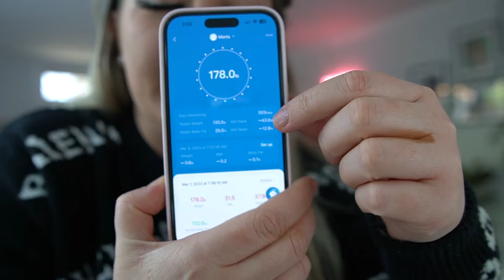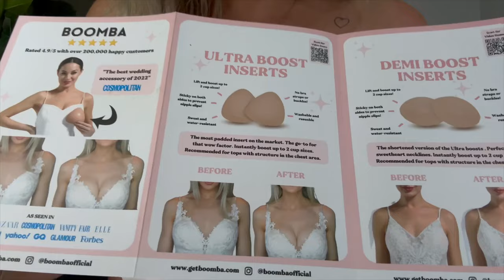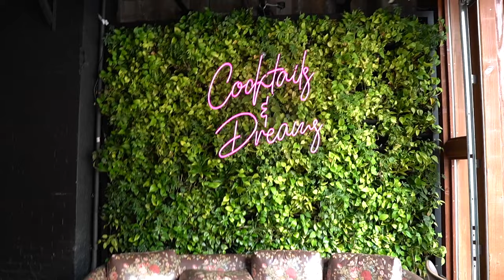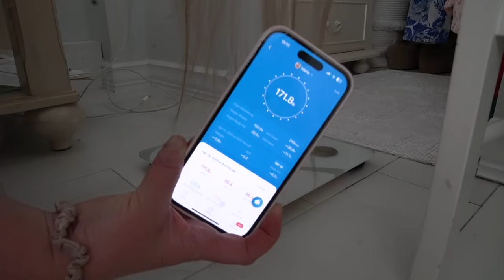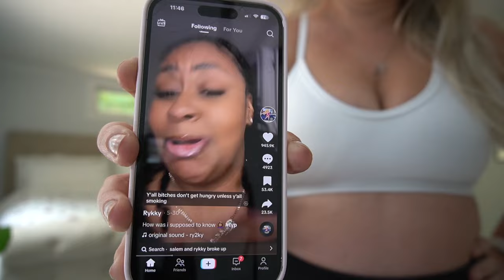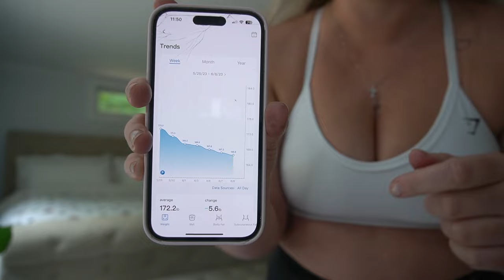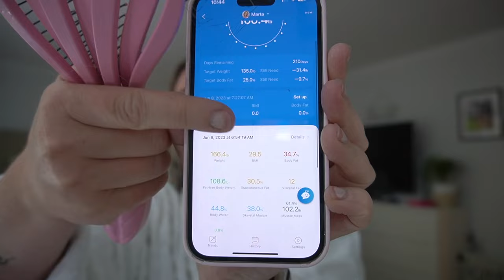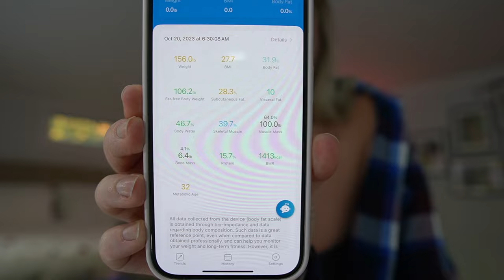i tried ozempic & lost 22lbs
Hey besties, I'm so grateful for all of you watching + supporting me!!

♡ PRODUCTS MENTIONED:

Renpho scale

pink brush i used lol

♡ EXTRA LINKS/MAKE RESIDUAL INCOME

Uber Invite Code - martaa137lue

Audible (2 FREE BOOKS)

Upside cashback for gas - MARTA5783 to get an extra 15¢/gal bonus

♡ VIDEO PRODUCTION
Editing: iMovie

let's watch the fam grow